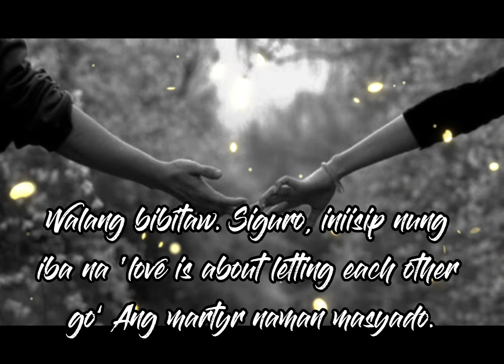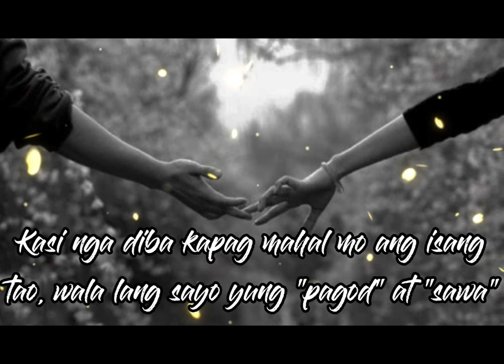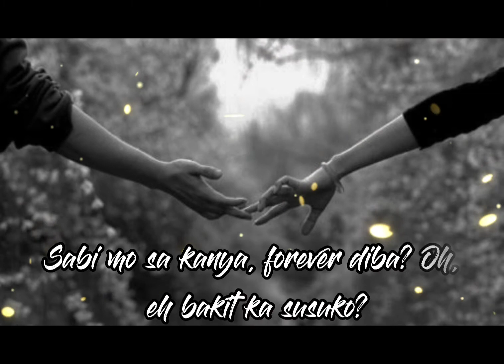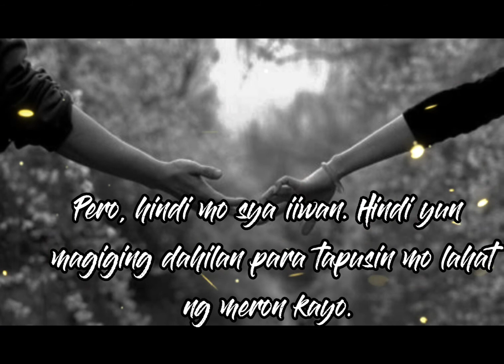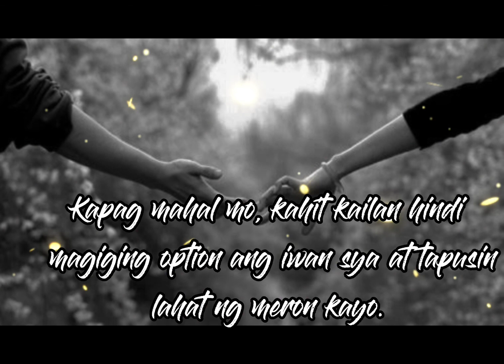HINDI SOLUSYON ANG IWANAN MO SIYA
Sana po makatulong sa inyo ang kunting advice para sa mga nasa ganitong sitwasyon.